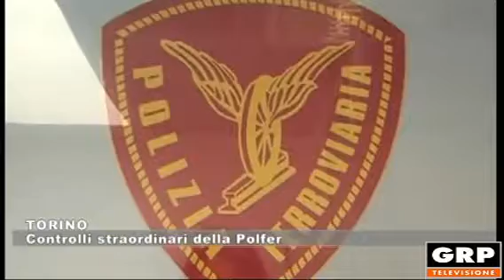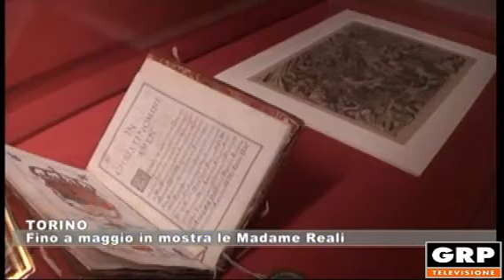Tg Monitor h13 - 23.01.2019 - GRP Televisione